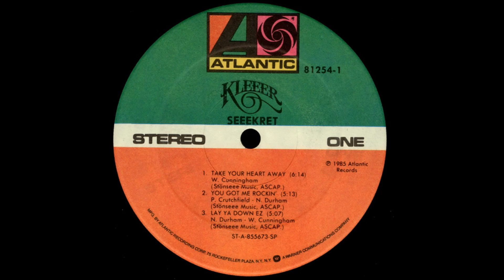Kleeer - You Got Me Rockin'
Kleeer - You Got Me Rockin;, 1985 on Atlantic Records Funk/ Soul